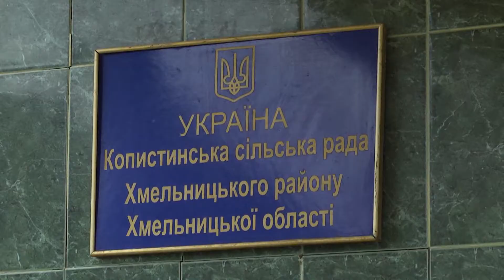Підсумки тижня: Руїни у Богданівцях